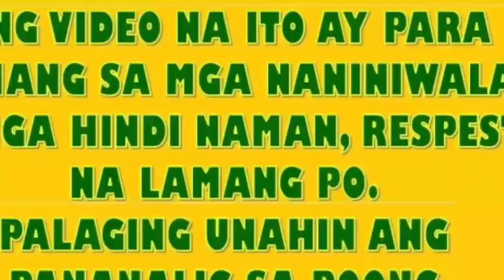PAMPASWERTE:MGA MALAS DAPAT TANGGALIN SA BAHAY PARA SWERTEHIN SA BUHAY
Ang videong ito ay gabay lamang at nagsisilbing inspirasyon... Huwag kakalimutang magdasal at manalig sa Poong Maykapal